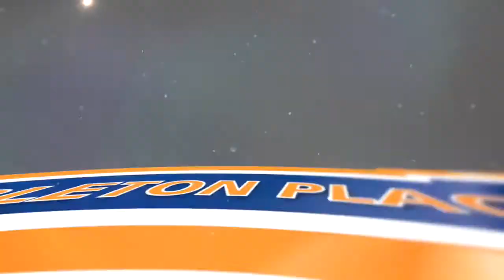Ryland Mosley - CPC/AAA PLAYER SPOTLIGHT